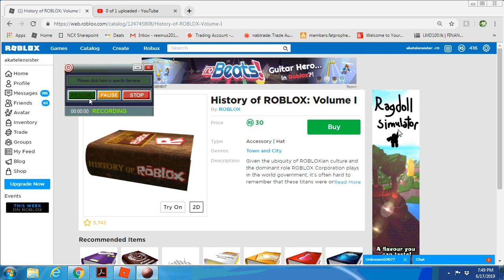THE HISTORY OF ROBLOX??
DUN DUN DUUUN